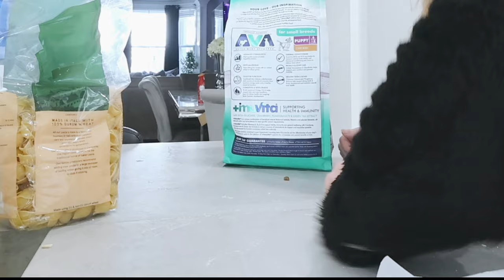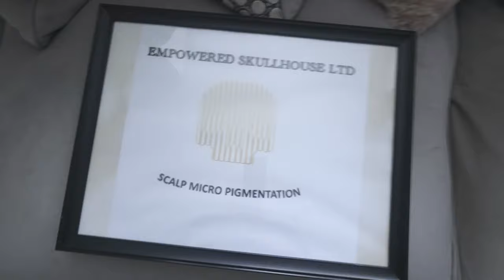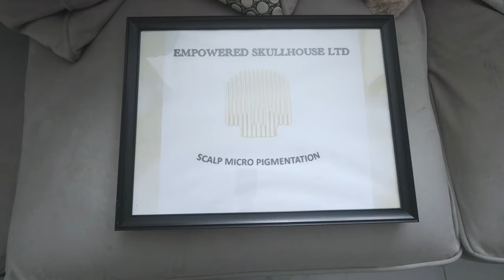HOW I CLEAN MY RUGS AND RUNNERS..THE EXTRA WAY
A little chat and a cheaper way to clean your rugs and runners